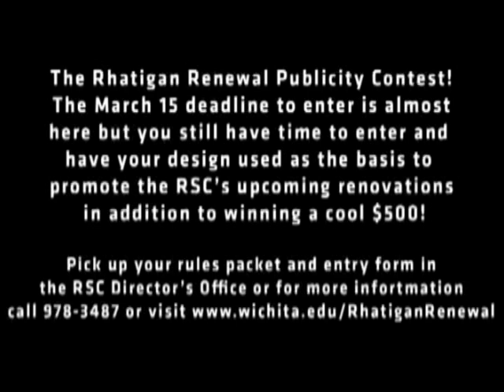Rhatigan Renewal Publicity Contest Video 2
The Rhatigan Renewal Publicity Contest deadline is almost here!  Don't forget to turn in your entries before March 15!

Huxley the Hippo works to finish his entry, and is visited by the muses of familiar faces to help him along!